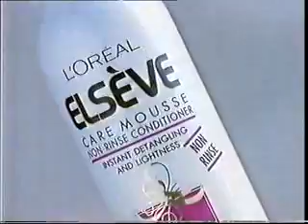LWT Adverts 1994 (4)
Adverts for British Airways, Heineken Export (with Stephen Fry), Nissan, Birds Eye (aah well now everybody's heard about the bird), L'Oreal Elseve, Nik Naks, Nissan again, Heineken Export again (with Stephen Fry again), plus a great trail and ident.